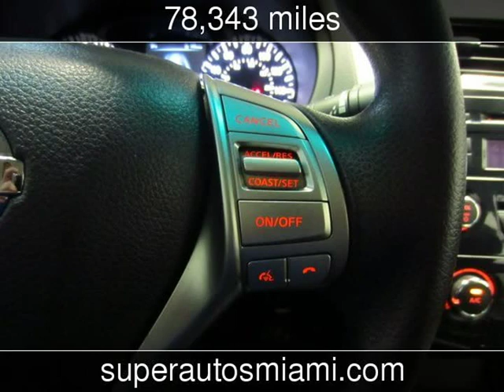2015 Nissan Altima 2.5 S Used Cars - Doral,FL - 2019-03-20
See more details about this used car This 2015 Nissan Altima 2.5 S with 78,343 miles is for sale at Super Autos Miami.